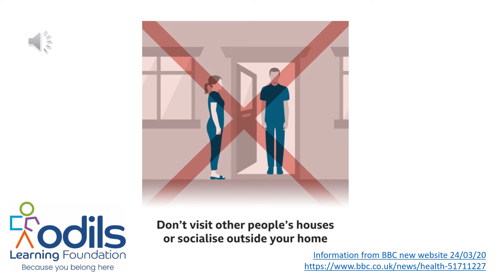Erdély Magyar /TRANSYLVANIAN HUNGARIAN - How to slow the spread of the Coronavirus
A video of UK Coronavirus guidance with Transylvanian Hungarian narration.
The advice was taken from the BBC on 24/3/2020 and has been made with the support of Buckfastleigh Medical Centre, Plymouth.